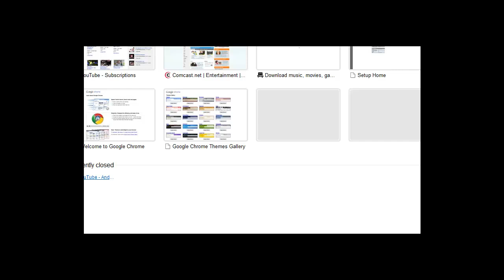Minecraft: King of the Hill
Me, Sibi, Evan and Strack make a HUGE pit from the highest point to the lowest in a Minecraft world and play some games atop it!